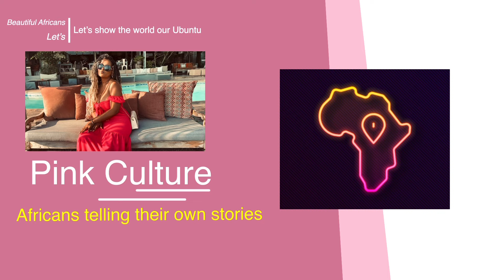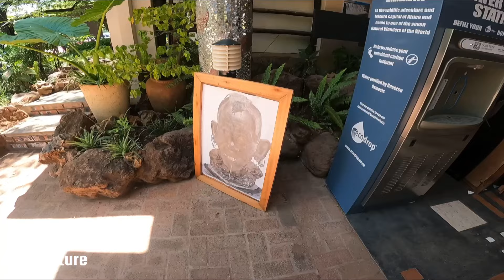Trying Zimbabwean street food? would you eat this?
I went out to try Zimbabwean street food, I also tried buying fruits in the street with the hope that I will get them at a cheaper price compared to the ones in shops.

Let’s explore the cost of fruits and living in Zimbabwe